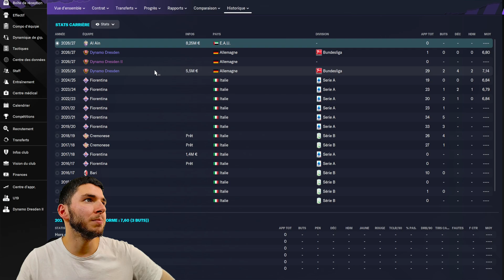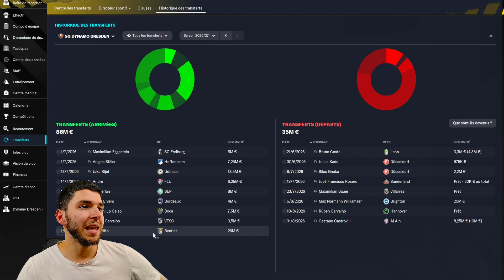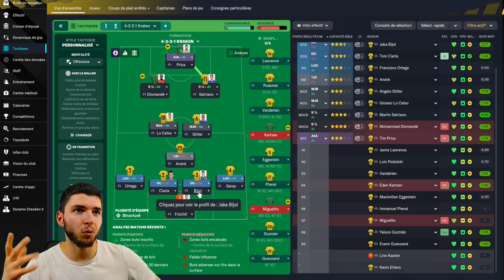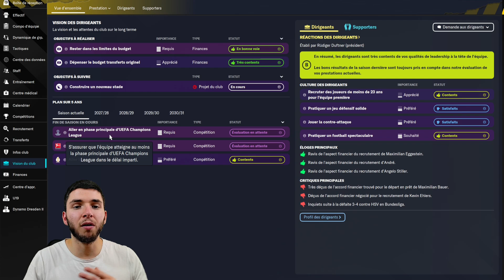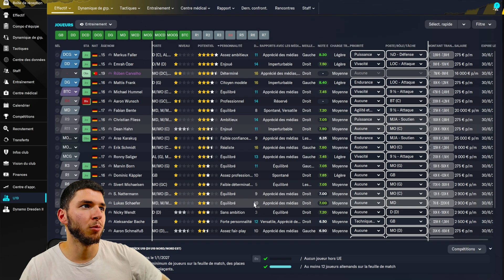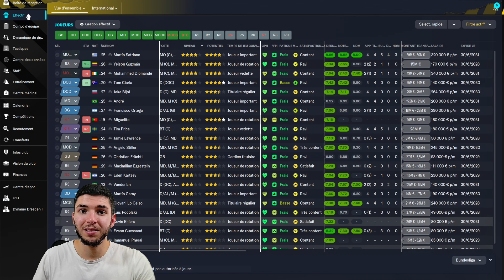FM23 - Carrière Dresden #13 | Une Pépite Portugaise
Salut les coachs ! Épisode n°12 avec Dresden. Début de la saison 5 avec un mercato XXL !